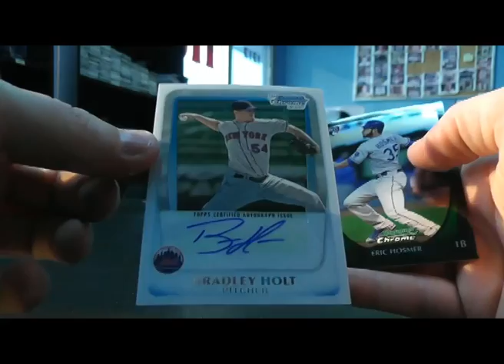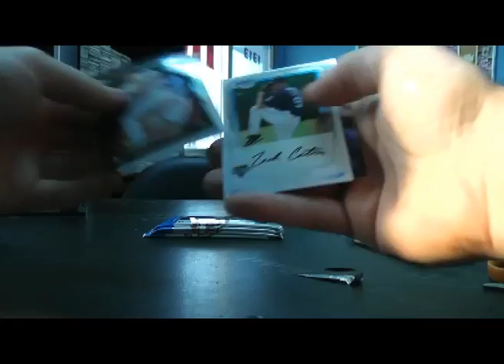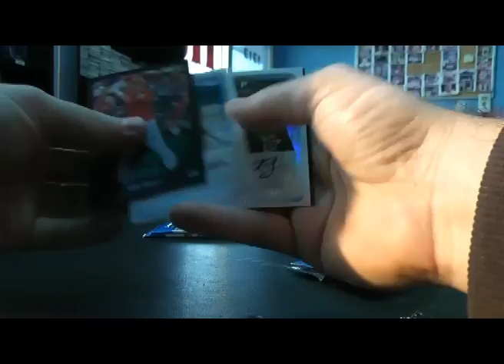Brian's 2011 Bowman Chrome Baseball Box Break